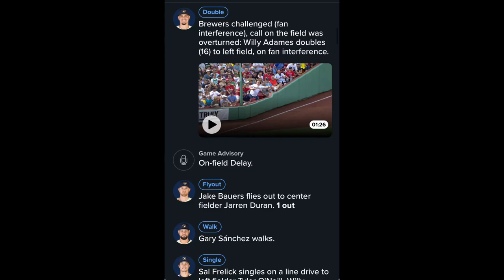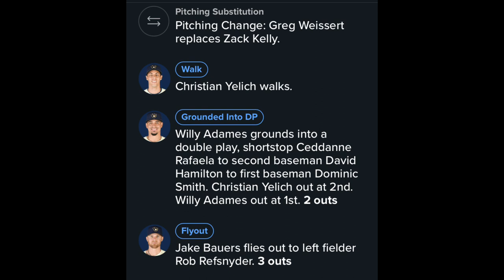Brewers Regular Season Game 51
Brice Turang's first hit at Fenway is a Bombski for the Brewski's